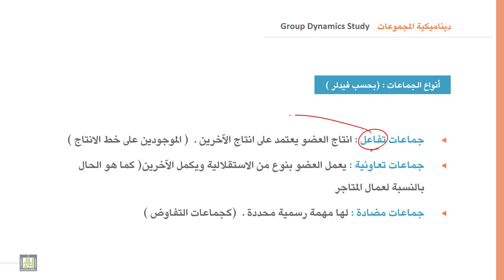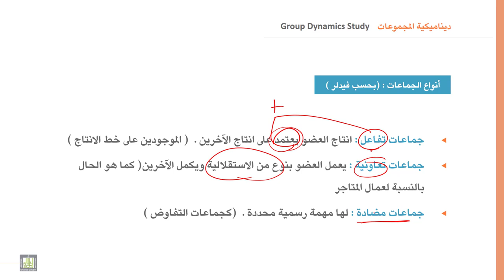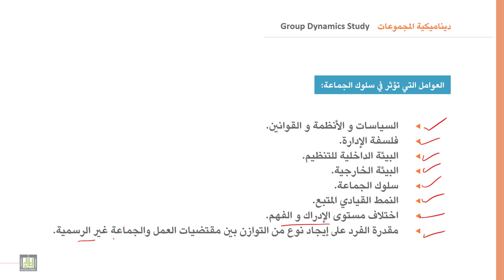السلوك التنظيمي | 9-3 | ديناميكية المجموعات - 3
جامعه الملك خالد,عمادة التعلم الالكتروني,المقررات المفتوحة,kku,ekku,دروس,شروحات,مقررات,جامعات,تعليمي,tutorial,تعلم,السلوك التنظيميديناميكية المجموعات - 3